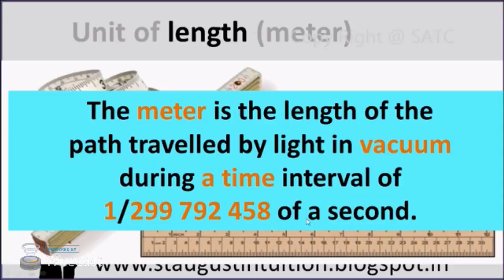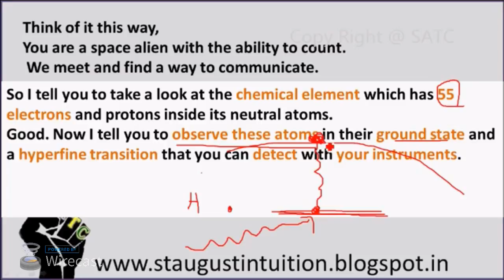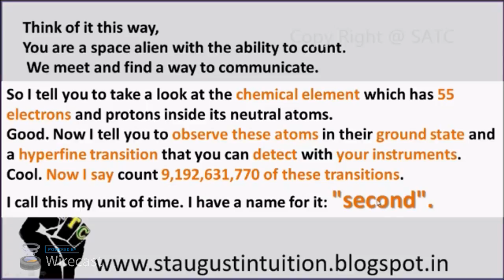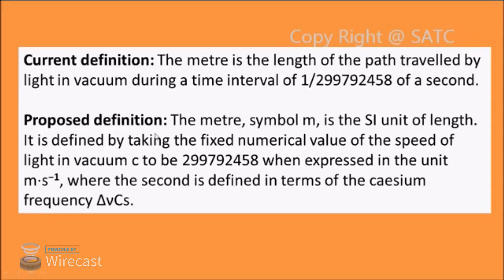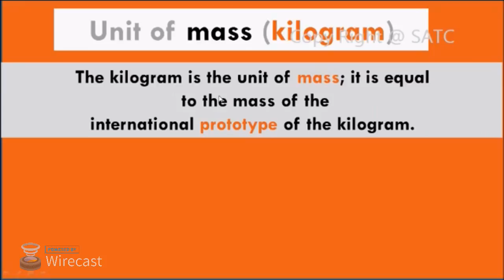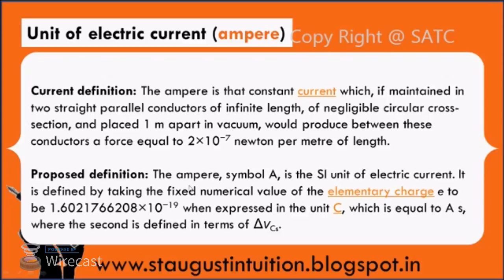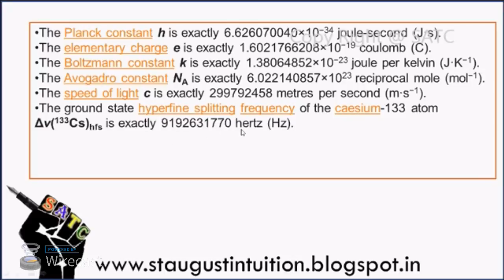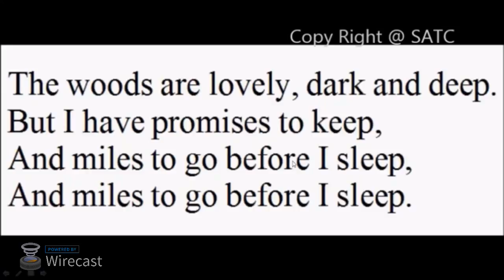LIVE : Class 11 physics live chapter 2 part 3 SI UNITS